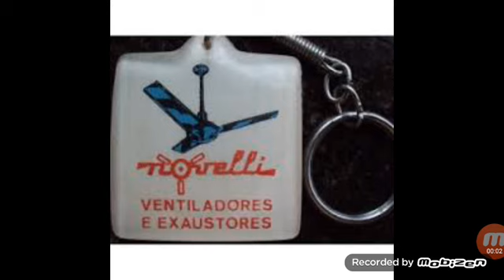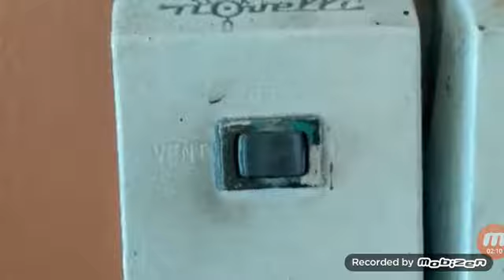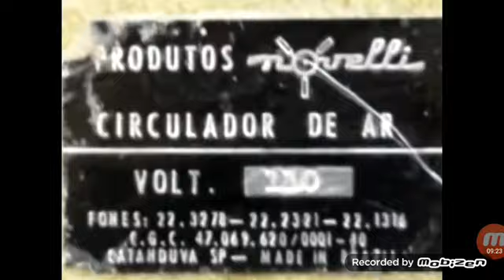Auto-Slide Ventiladores Novelli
Nesse Video Eu Mostrarei Alguns De Outros E Vários Ventiladores Da Marca Novelli, A Novelli Foi Concerteza, A Linha Ravena, Então, Alguns Ventiladores São Totalmente Antigos, Alguns Desses Ventiladores Não São Mais Fabricados Hoje Em Dia, A Empresa Fechou Em 2000, Novelli Desejou Saudades A Todos Durante Nesses Últimos Anos.

Músicas:
1°:Smart Riot.
2°:Zookeepers & Heuse - Mercury.
3°:Paul Fint - Watch The World Burn.
4°:LFZ - Popsicle.

Ass: Lucas Antunes Delmondes.